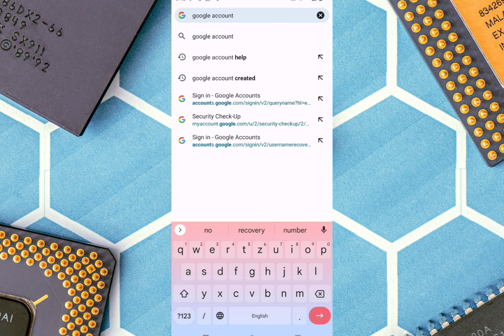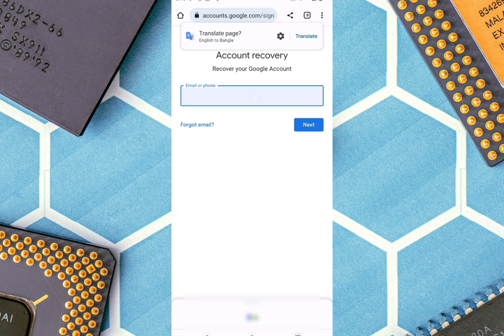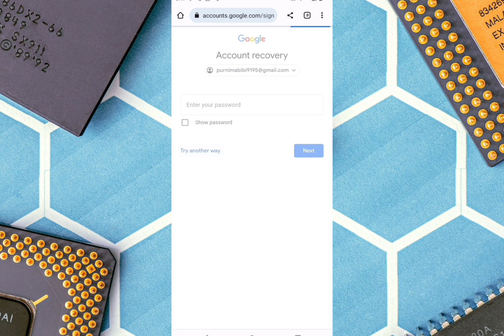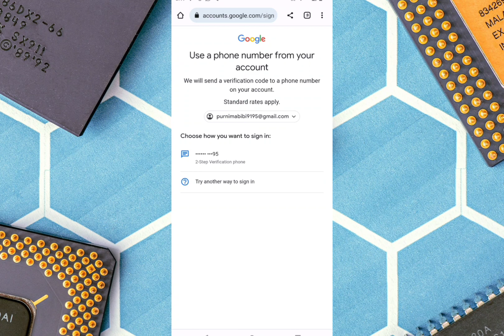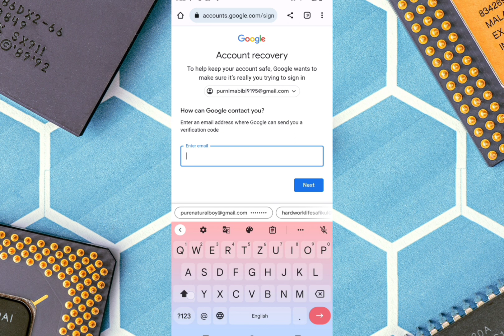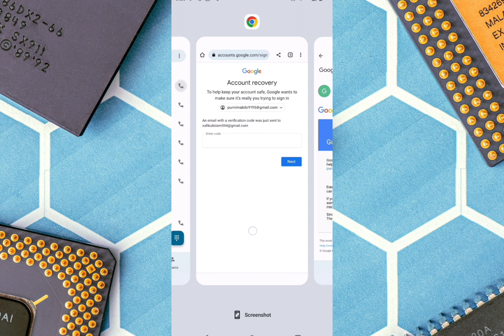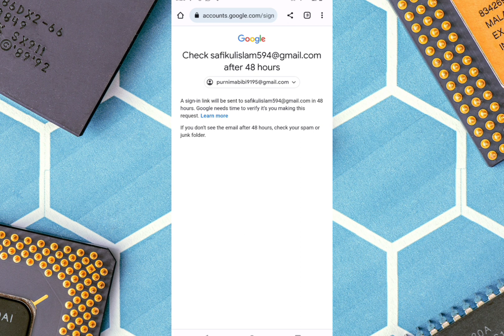Permanently delete gmail account recovery 2023 | how to recover deleted mails from gmail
your queries_

how to recover deleted google account

how to recover deleted gmail account

recover deleted gmail google account

recover deleted google account

recover deleted gmail account

recover google account

how to recover deleted gmail

google account

recovera gmail account i deleted

recover deleted gmail

recover google account

google account

recover a gmail account i deleted

how to recover deleted googie account

recover deleted gmail

how to recover deleted gmail account after long time

recover a recently deleted google account

delete gmail account recovery

without password

kaise kare
2023

bangla

account

messages

account after 1 year

account without password